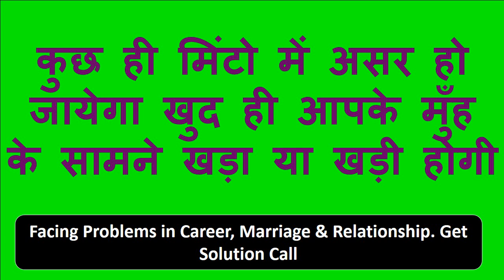रात के वक्त पेशाब करके अगले कुछ मिंटो में बिना मंत्र आपका प्यार यार आपका हो जायेगा